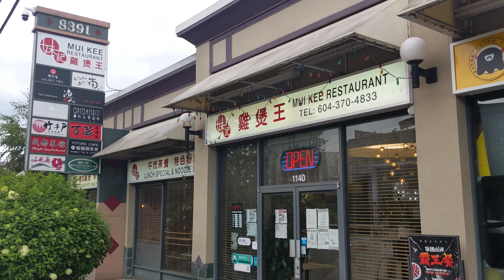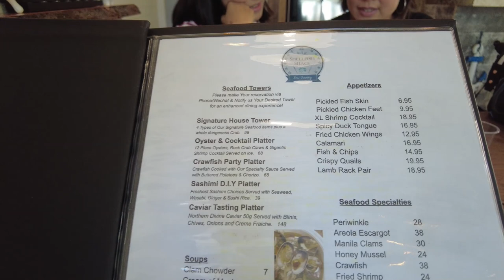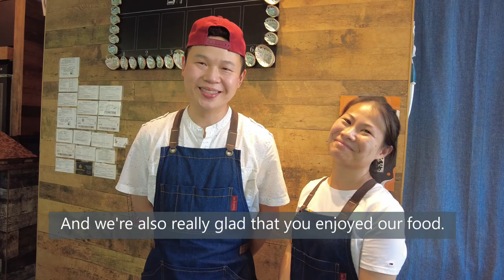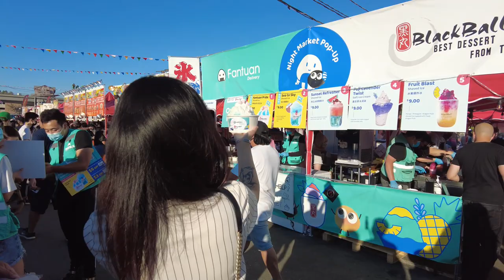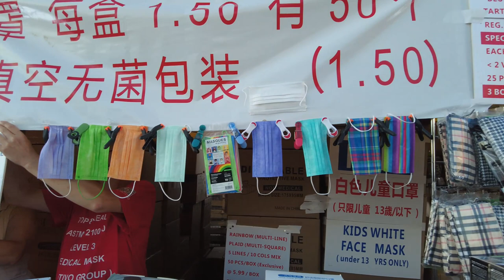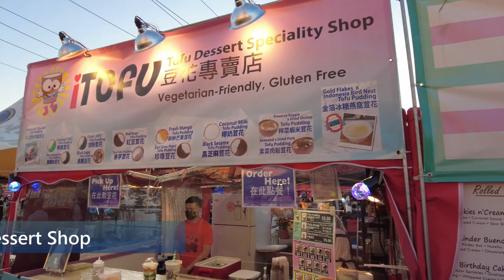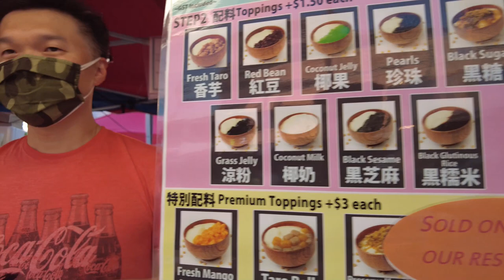Largest Night Market in North America & Vancouver's Eat Street @ The Shellfish Shack | Richmond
It's been a little while since being able to go around and enjoy the summer in Vancouver.  I had a little break and took to opportunity to visit places in Vancouver.  Today, I got a chance to meet up with some friend to tour the city; in particular, we visited places in Richmond.  Richmond, part of the Metro Vancouver area, has one of the largest Asian populations in the area.  You'll notice almost all shops and signs have Asian characters, along with English.

What's also unique about this area is it has one of the highest density of restaurants in the area.  This specific area is known to the locals as "Eat Street".  Whether you're a local resident or a tourist, you can't go wrong finding a good meal around here.

During the summer time, Richmond is the host of a Night Market!  As far as night market goes, it has its share of typical wares for sale; from the useful to the not-so-useful  items.  But what's unique about the market is the countless food stalls and vendors offering their delicious treats.  From a late night dim sum, to those spirally potatoes, there's something for everyone.  Be warned, it might not be cheap and there's a bit of a wait, but you'll sure to find something that satisfies your culinary curiosities; for better or for worse.

Actually, the night market was the start of some great eateries around town.  Many restaurants initially started as food vendors at the night market, found a following for their dishes, and started their own eateries to satisfy the demand of the crowd.

Here are some useful links:
  • The Shellfish Shack
     • 105 Alderbridge Way, Richmond, BC
  • Richmond Night Market
     • 8351 River Rd, Richmond, BC
  • iTofu
     • 4940 No. 3 Rd #125, Richmond, BC